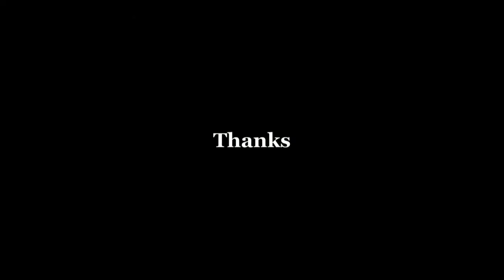植物は美しい